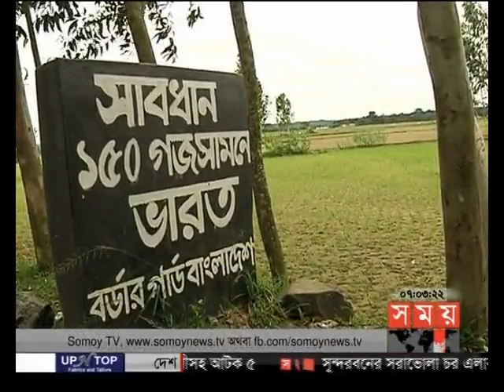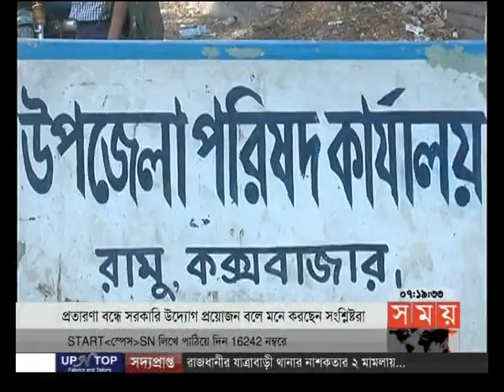সন্ধ্যার সময় (সন্ধ্যা ৭টা)